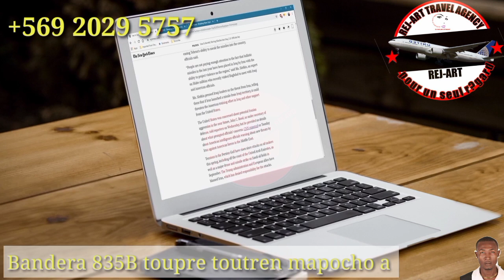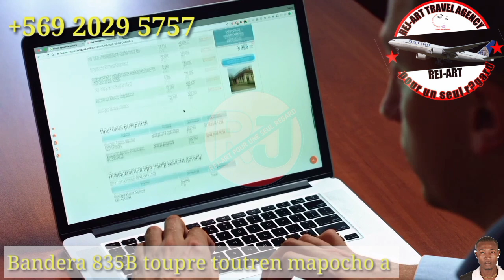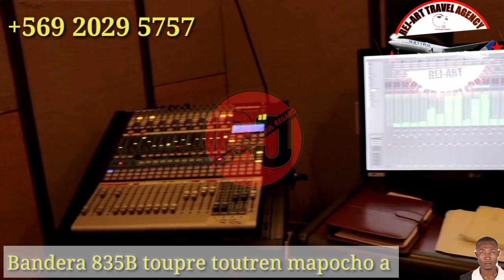HAITI🇭🇹CHILI 🇨🇱OTÈS_GRATIS 21 avek 28 mas Sky AIRLINES san viza dominiken🇩🇴 ni Panamá🇵🇦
##rejart#haitiancreator#kozevwayaj#enfomasyon mesi al chak grenn moun kijwenn videoa kap patajel#like#abone#ekifè bon komantè#REJ-ART TRAVEL AGENCY renmen nou tout Nan Jezi